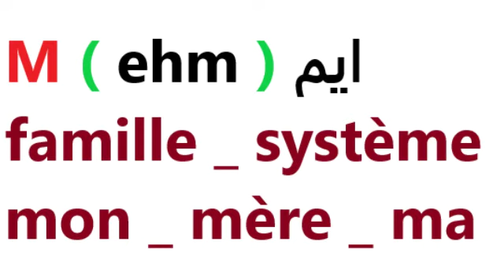Leçon 72 : LEARN FRENCH ALPHABET - La pronunciation ( M ) en Français - فرانسوي زده کړه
LEARN FRENCH ALPHABET -  La pronunciation ( M ) en Français - فرانسوي زده کړه

 About this video : Apprenez l'alphabet en Français.
 Comment on peut prononcer la lettre ( M ).

Learn French Alphabets in Pashto.

 په دي ويډيو کي مو د فرانسوي ژبې الفبا تورې سره د مثالونو تشريح کړي دي.